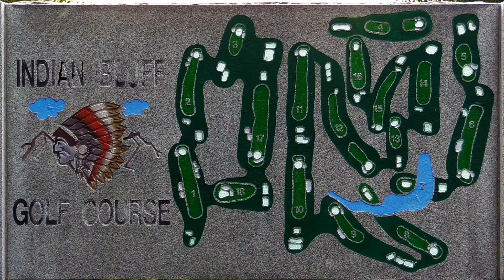Indian Bluff - Mark Hicks Memorial Golf (MHS class of 68) Part 3